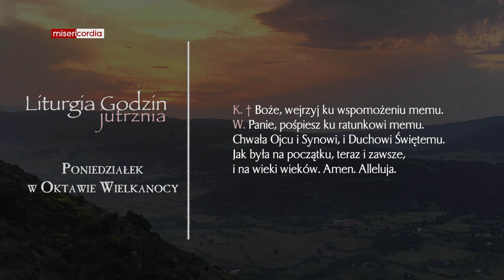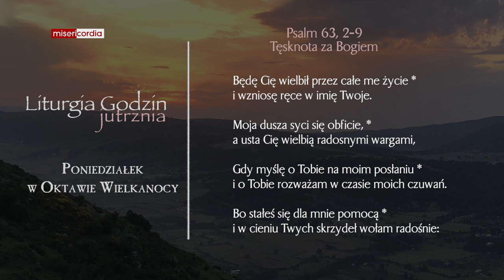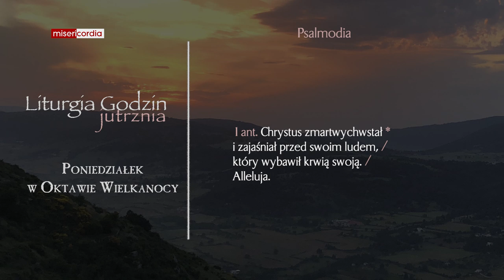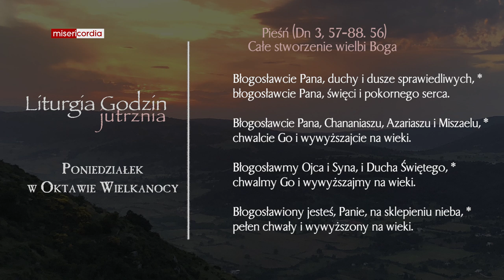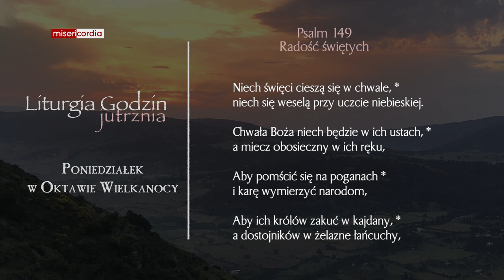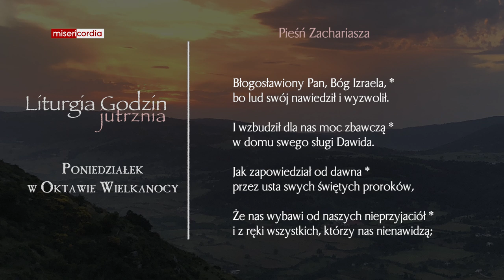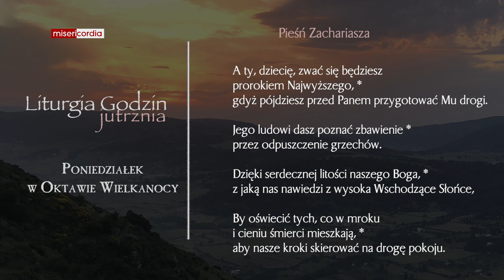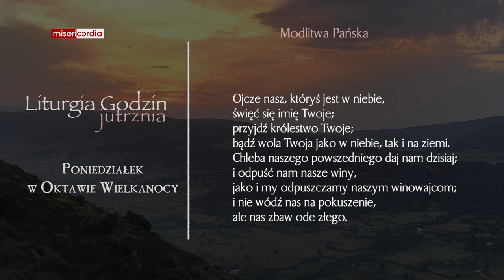Liturgia Godzin | Jutrznia | Poniedziałek w Oktawie Wielkanocy